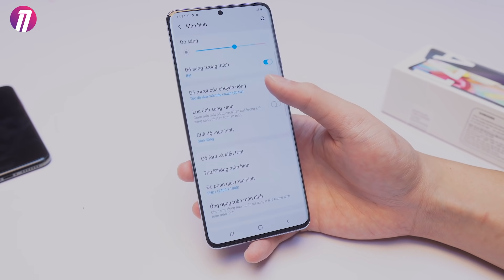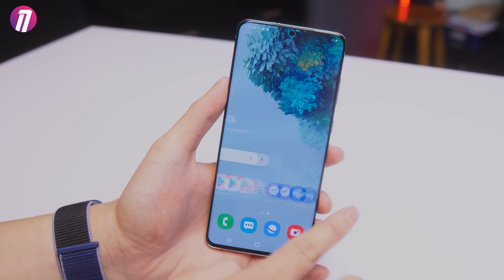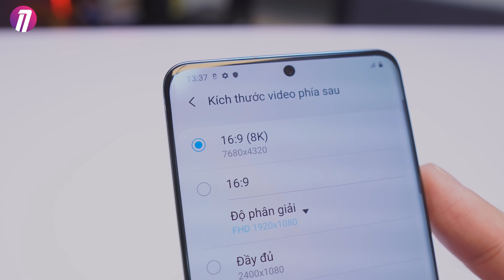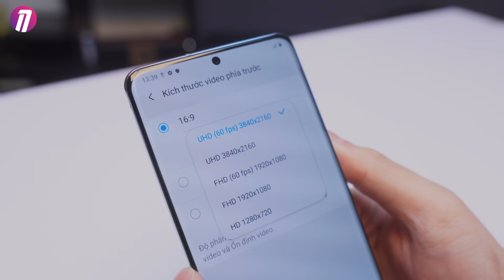NỬA ĐÊM MƯA GIÓ ĐI LẤY GALAXY S20+ FULLBOX 30 TRIỆU!!! - UNBOX LUÔN CHO NÓNG:))